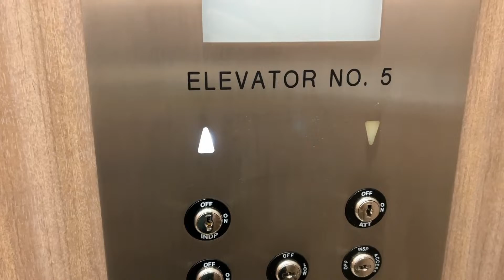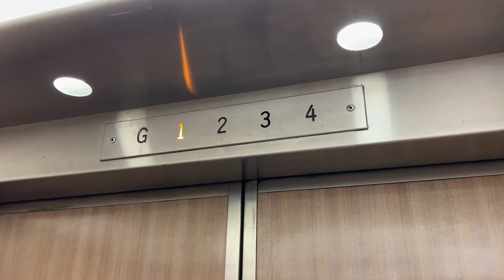Almost Original Otis Traction Elevator #3 | Music Building Annex | Indiana University Bloomington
Shot on July 25, 2022.

Aside from the button replacements, I think this is still totally original!